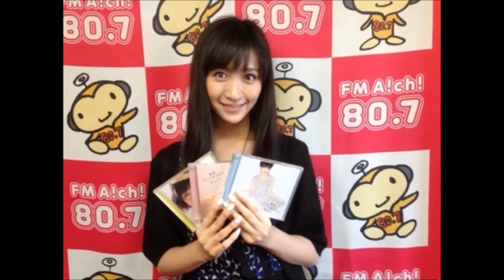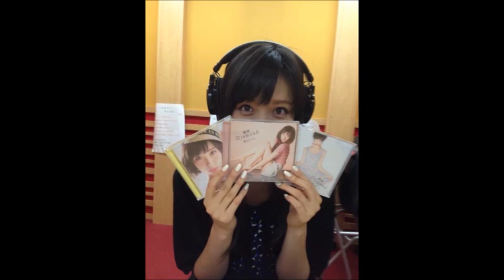何でも聞かせてDX 2014.07.15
曲はカットしてます